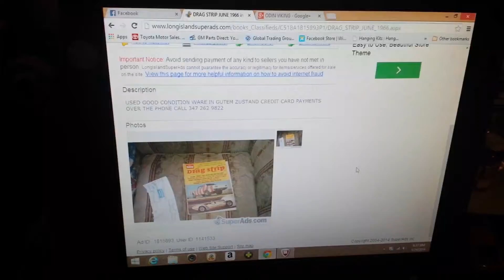Drag strip June 1966 $39.99